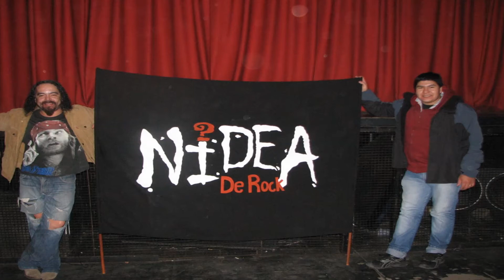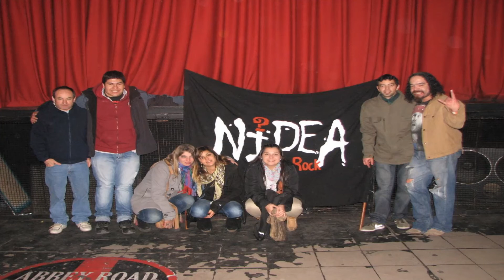*****Nidea de Rock*****